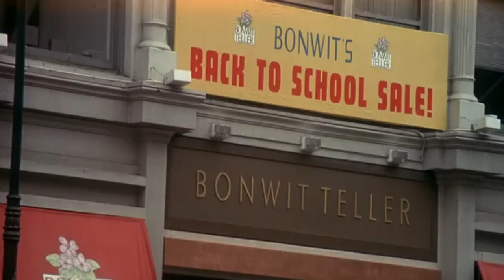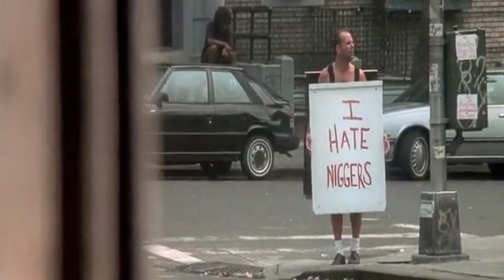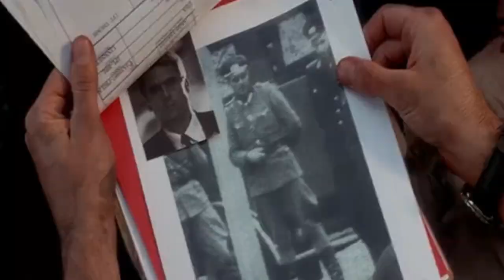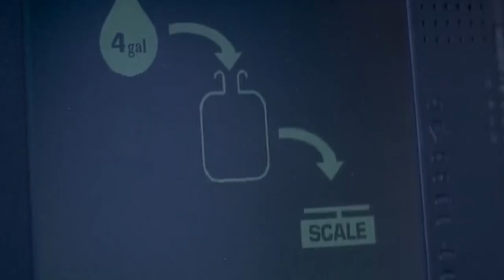Die Hard with a Vengeance (1995) Action Full Movie Explain In Hindi ANA Movie Explain Hindi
Die Hard with a Vengeance (1995) Action/Thriller Full Movies Explained In (Hindi) | ANA Movies Explained (Hindi)

Die Hard with a Vengeance (1995) Action/Thriller
IMDb= 7.6/10
Google users= 91% liked

Release date: 19 May (1995)
Director: John McTiernan
Screenplay: Jonathan Hensleigh, Roderick Thorp
Music director: Michael Kamen
Distributed by: 20th Century Studios, Walt Disney Studios Motion Pictures, Touchstone Pictures

Cast==

Bruce Willis = John McClane
Jeremy Irons = Simon
Samuel L. Jackson = Zeus
Graham Greene = Joe Lambert
Colleen Camp = Connie Kowalski
Larry Bryggman = Arthur Cobb
Anthony Peck = Ricky Walsh
Nick Wyman = Targo
Sam Phillips = Katya
Kevin Chamberlin = Charles Weiss
Sharon Washington = Officer Jane
Stephen Pearlman = Dr. Schiller
Michael Alexander Jackson = Dexter
Mischa Hausserman = Mischa
Robert Sedgwick = Rolf(as Rob Sedgwick)
Edwin Hodge = Dexter's Friend
Tony Halme = Roman
Aldis Hodge = Raymond

This video is for Entertainment purposes only,Copyright, Disclaimer, Under Section 107 of the Copyright Act 1976, allowance is made for 'fair use' for purposes such as criticism, comment, news reporting, teaching, scholarship, and research.